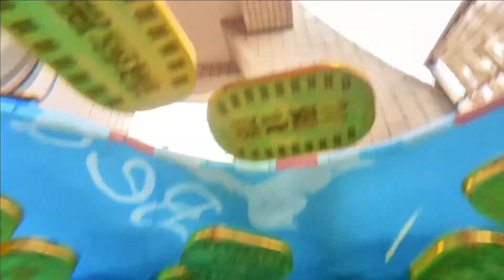【アラフォー夫婦のとある休日】おうち縁日で夏を楽しもう♪～夏祭り前編～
今年も地元の夏祭りが中止となっているので、少しでも夏を楽しもうと思い、自宅で簡単に出来る手作り縁日を企画いたしました♪

今話題の知育菓子作製や、夫婦で激辛ロシアンルーレット対決も行ったので是非ご覧ください🎵

■縁日用品購入場所
・１００均のダイソー。
・大阪市中央区にある、「松屋町」の縁日用品や花火の問屋街。

■激辛ソース　Blairs ブレアーズ | 株式会社鈴商

【使用機材】
■カメラ　insta360 onex、insta360 go2

今後も夫婦Vlogを軸とした動画を発信していきますので